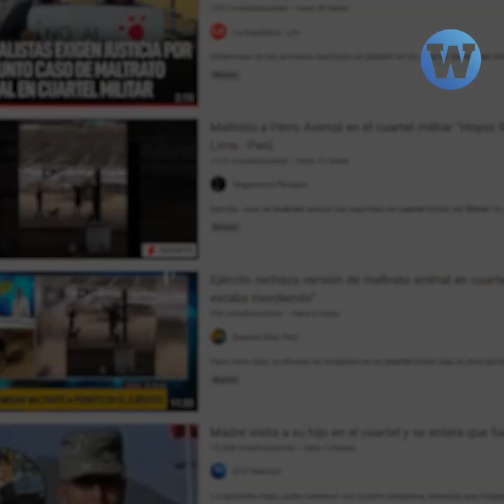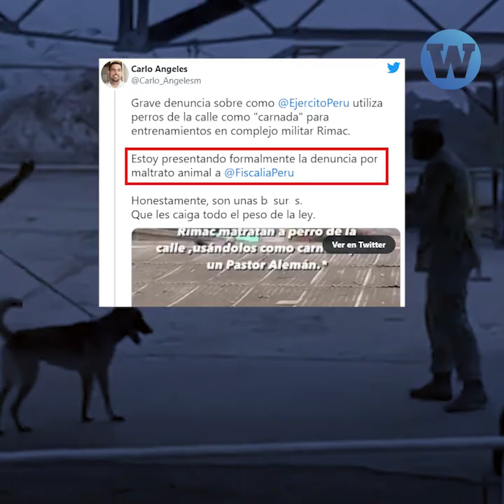Maltrato animal en cuartel del Rímac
Tras la viralización de un caso de maltrato animal en el cuartel militar del Rímac,  el Ejército emitió un comunicado negando los hechos. Sin embargo, especialistas indican que sí infringieron la ley de protección animal.